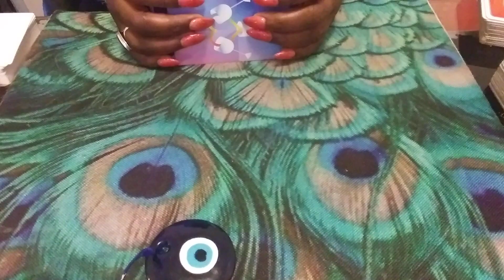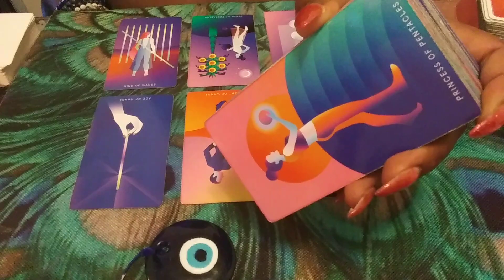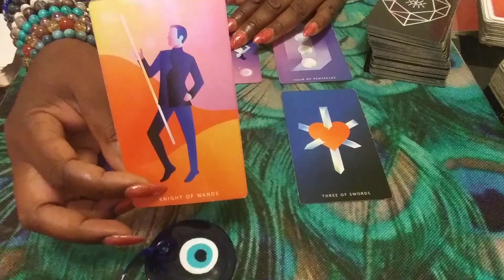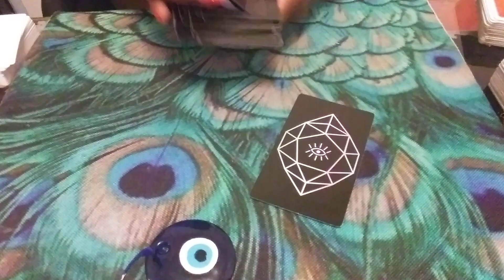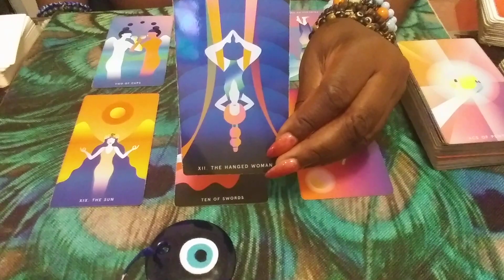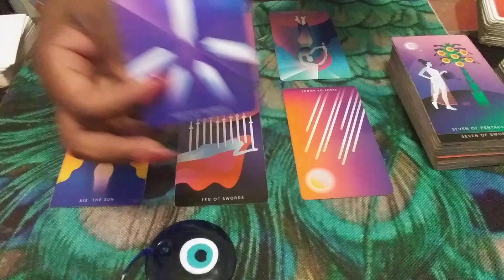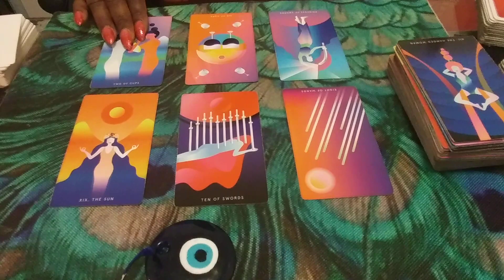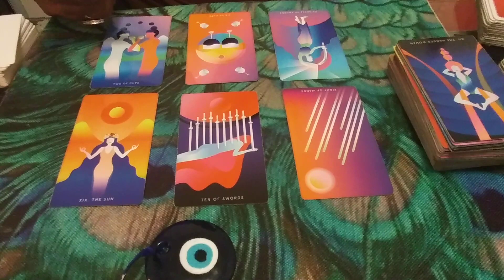AQUARIUS♒: WHAT'S THEIR TRUE INTENTIONS🤷🏾‍♂️?? AUGUST 2020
1) Ready for Love/MEN: Report shows a man's readiness for love & how to get ready based on your natal alignments-$25
2) Ready for Love/WOMEN: Report shows a woman's readiness for love & how to get ready based on your natal alignments-$25
3) Compatibility Report: Find out if you TWO can have a loving relationship with-$25

1) 1 Email Question $25
2) 30 Minute Reading $75 about you and your personal concerns. $100 asking about you and 1 other person.
3) How They Feel About You Spread $75 this can be about 1 family member, boss, lover, landlord, etc. $100 asking about you & two other people
4) Finding New Love Spread - $75 - This reading will provide guidance on how to find new love
5) Birthchart 12 Houses Reading $100 - This reading will allow you see examine energies of all 12 houses in your birthchart (or $30 per individual house).
6) Career Analysis $100 - By using your birth chart, I can locate your natural gifts & talents so you make money in a career you love!